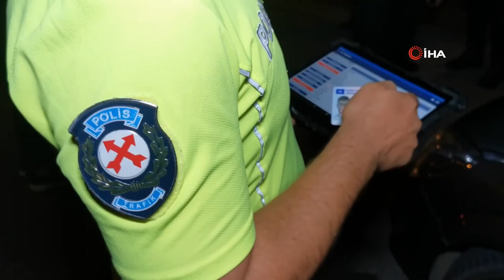Denetimden Kaçmak İçin Ters Şeride Girdi, Yakalanınca Aday Sürücü ve Alkollü Olduğu Ortaya Çıktı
Aksaray’da polis ekipleri tarafından gerçekleştirilen huzur ve güven uygulamasını fark edince aracıyla ters şeritten kaçmaya çalışan kadın sürücü yakalanırken, yapılan testte hem alkollü hem de aday sürücü çıktı. Kadın sürücüye 4 bin 500 TL para ceza kesildi.

İl Emniyet Müdürlüğüne bağlı Asayiş Şubesi ile Trafik Tescil ve Denetleme Şube Müdürlüğü ekipleri tarafından Hacılar Harmanı Mahallesi Selçuk Caddesinde sürücülere yönelik denetim gerçekleştirildi. Denetimler esnasında durumundan şüphelenilen 68 BA 669 plakalı Volkswagen marka otomobilin sürücüsüne ‘dur’ ikazında bulunuldu. İkaza aldırış etmeden ters şeritte kaçmaya çalışan otomobil Asayiş Şubesi ekiplerince kaçmak isterken yakalandı. Araç sürücü Menşure Nur B.’nin (22) ehliyet sorgusunu yaparken hal ve hareketlerinden şüphelenen polis ekiplerince alkol testi yapıldı. Yapılan alkol testinde 0.56 promil alkollü olduğu tespit edilen sürücünün POLCEP üzerinden yapılan sorgulamasında ise aday sürücü olduğu ortaya çıktı. Polisten kaçmaya çalışan alkollü kadın sürücünün aday ehliyetine el konularak tamamen iptal edilirken, alkollü araç kullanmaktan bin 823 TL, ters şeritte araç kullanmaktan bin 823 TL, dur ihtarına uymamaktan 427 TL ve sürücü belgesini yanında bulundurmamaktan 427 TL toplamda da 4 bin 500 TL para cezası uygulandı. Alkollü kadın sürücü ifadesi alınmak üzere Aksaray Polis Merkezi Amirliğine götürüldü.